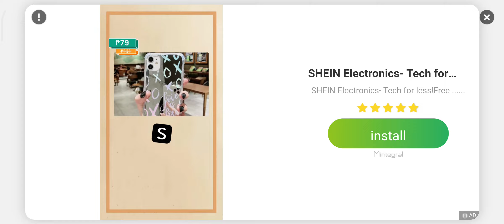Zombie Tsunami TOP SCORE 179 BRAINS❗❗No Cheats 🚫 Use Zombirds and Red Pill for b*mbs❗New High Score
No Cheats❗❗ Just use zombirds and Red Pill